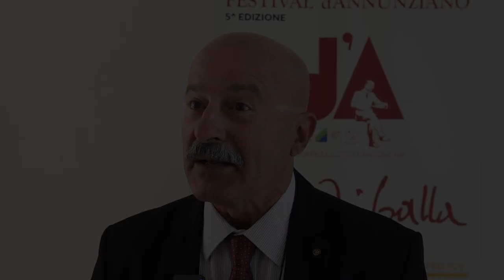Festival dannunziano. Roberto Olla su "La resa, la fuga, la Patria. Pescara 9 settembre 1943"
Festival dannunziano. Roberto Olla su "La resa, la fuga, la Patria. Pescara 9 settembre 1943". Olla è giornalista e regista, attualmente autore e curatore della rubrica "La Storia" del Tg5.